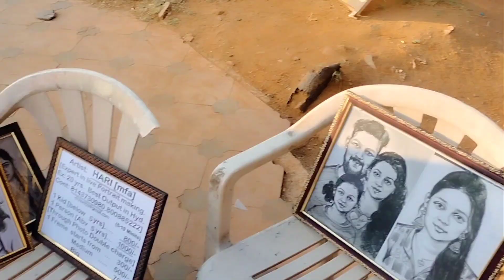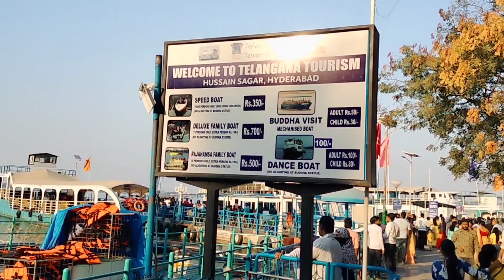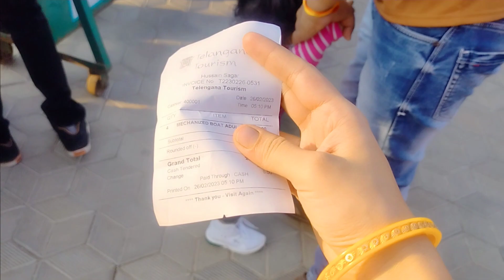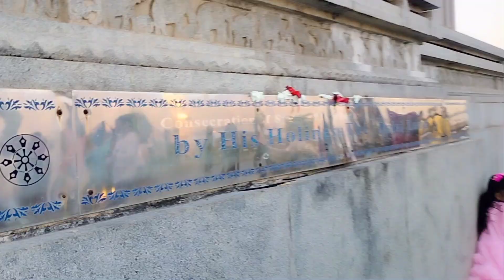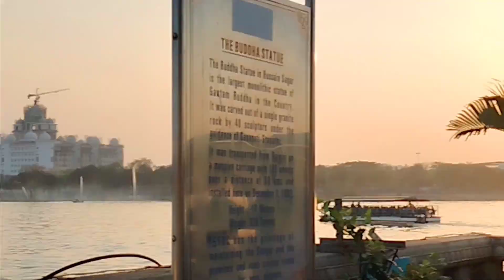Gya Hussain Sagar/कहा है सागर के बीचों बिच ये 😱 मूर्ति⛵ boat se jana pdta hai vha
akshumahra3925  chacha chachi le gya  mandir 🙏/करी खुब मस्ती करे माता के दर्शन 🙇

suggesCutebabyt video
cute baby best video
Best collection cute baby
cute Baby funny video
baby funny satus
best cute baby
rose day
tempal
kali mata
Pooja
gadi
toy
funny
daily vlog
budhh
Hussain Sagar
boating
butiful views

your questions
what is cute baby activity
what is a good routine for a baby ?
how i create a routine for my baby ?
what should I start a rotuine with my baby ?
morning rotuine with a baby ?
The best schedule for your Baby?
Baby rotuine 15month?
what baby do all day
baby cute videos ?
baby naughty vides ?
baby help?
baby helping mom ?
baby mom activity?
see how baby helping mom
chumin recipe
egg chumin enjoy baby
eating video
funny video
baby gya tempal
baby go tempal
baby ne kri Pooja
baby boy ne kia enjoy
cute baby enjoy vides
cute baby see car
cute babay pooja krte hue
Hussain Sagar
budh estachoo
Hyderabad
boat
boating
best view
Hussain Sagar Budh